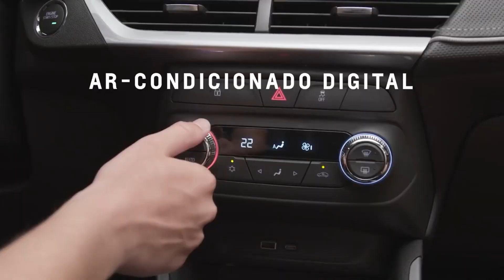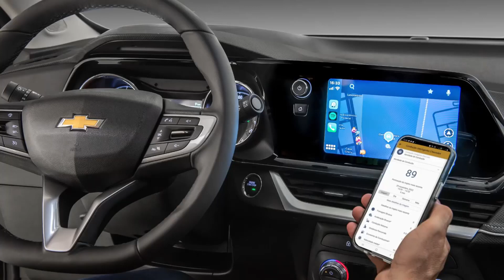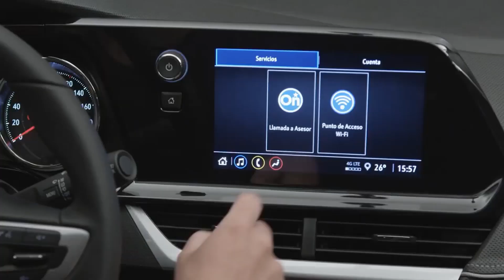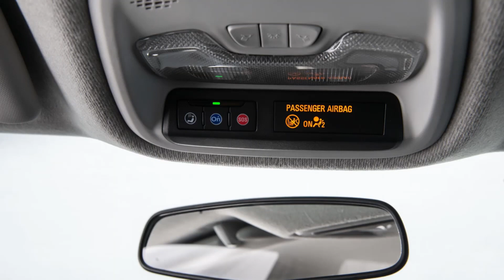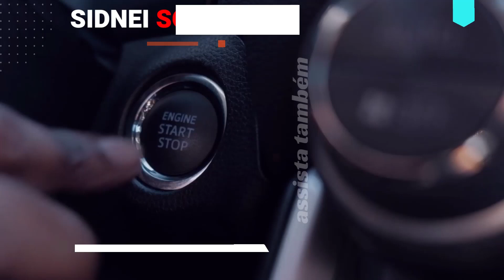NOVA CHEVROLET MONTANA 2023